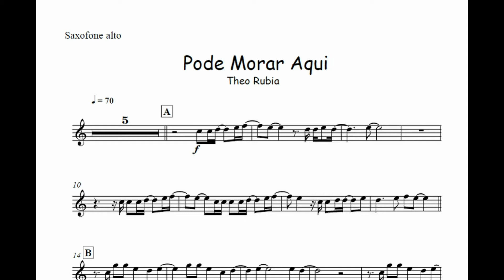Pode Morar Aqui - Theo Rubia🎺Partitura Flauta, Clarinete, Sax Alto, Sax Tenor, Sax Soprano, Trompa🎼